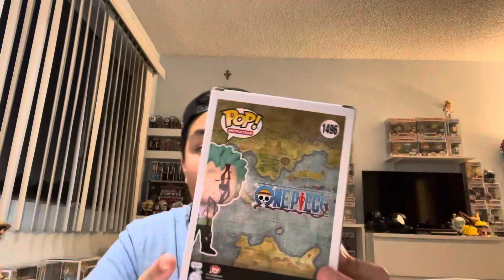Nothing happened zoro funko pop!funkofan